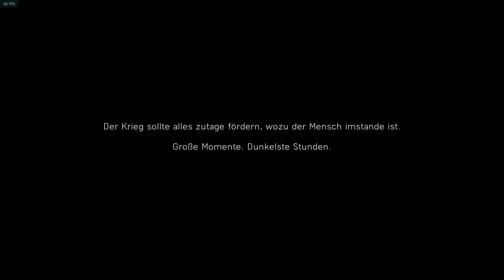Der Krieg beginnt. Lets Play Battlefield V #01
Auf gehts in den Krieg wir kämpfen für die gute Seite.

Wir helfen wo wir können und geben sogar unser Leben für die Gerechtigkeit.
Wir werden im Sand Schwitzen und im Schnee frieren.
Im Panzer durch die Gegend fahren und vielleicht mit einem Boot fahren?

Sound: Ingame Battlefield V Sound rechte liegen hier bei EA
Video: Ingame Battlefield V rechte liegen hier bei EA